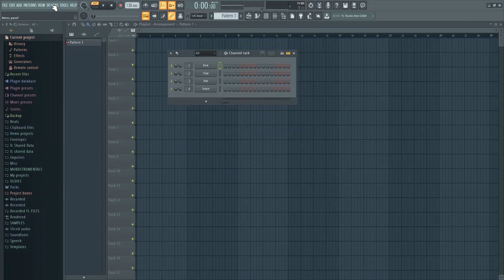FL Studio Crash when changing to ASIO4ALL v2 FIX!!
What's going on y'all Mic Murd Beatz.
Wanted to give a quick video on what I
was running into when I tried to
open up FL Studio. And this is after
I previously changed my audio
to ASIO. uh.. This is FL Studio 20 and I'm
using Windows 10.
As you can see when I click on the icon
it opens up quickly and then just
crashes.

um... Pretty much a quick fix for me
um.. to get in and at least change it to
something else because obviously there's a
conflict somewhere with your audio drivers,
was to go down to the bottom right, to
the volume control and change this to
something else real quick...
temporarily .

Now when you go ahead and
open up FL Studio it should open up long enough
at least for you to come into your
options, change your audio settings, or to figure
out what could be wrong
and causing it to crash. Usually when
you're using like an ASIO
driver, it's going to be something that
you have selected in here that's not
agreeing with the setup that you have.

In this case it looks like it's this
device right here but it you know..
definitely may be something different on yours.

Hope this was helpful for you guys this
if this definitely helped you out